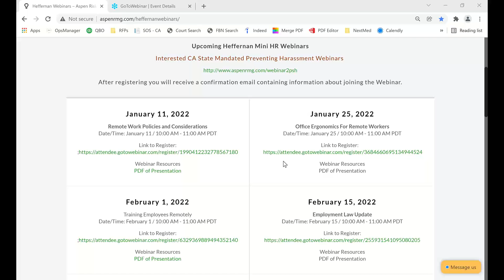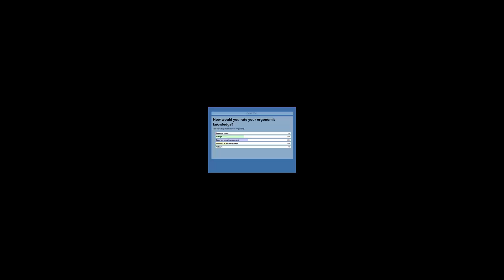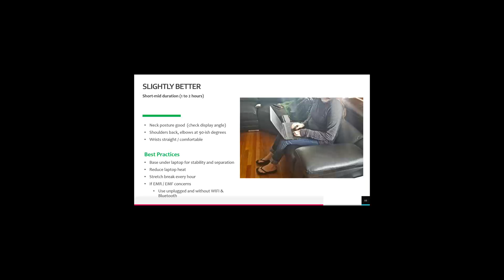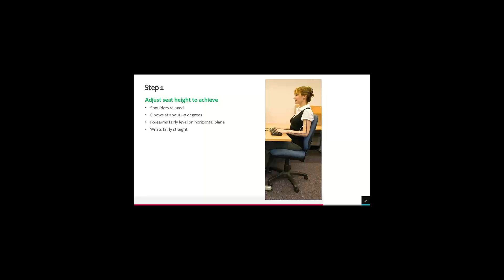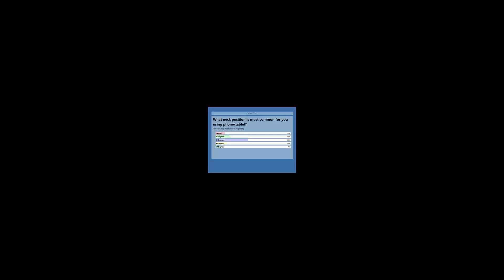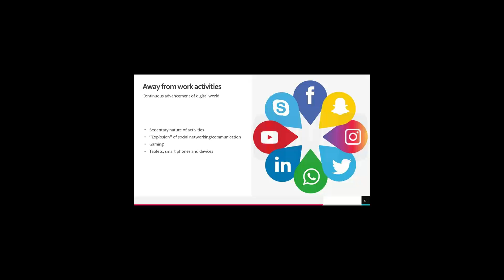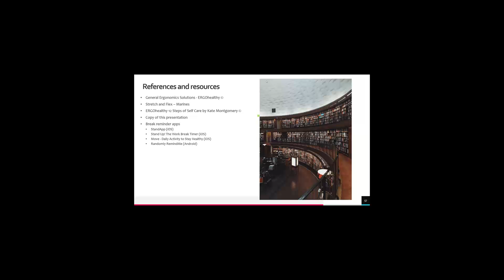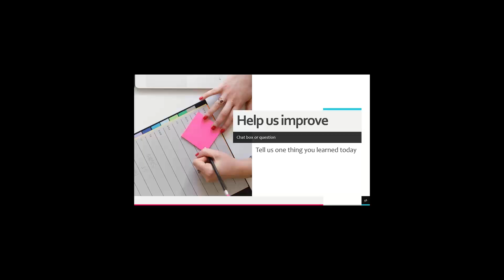Office Ergonomics for Remote Workers